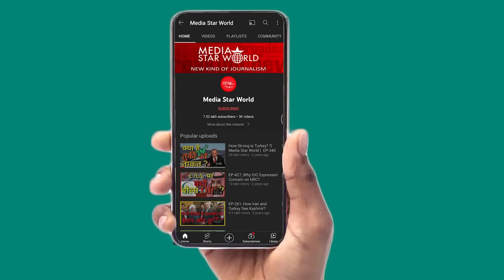क्यों हुई Haryana में RSS साज़िश नाकाम- Abdul Bari Masood | Media Star World | EP – 4703